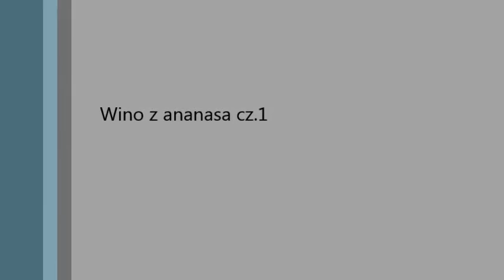Wino z ananasów - cz. 1 - Kwestia smaku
Pierwsza część o winie z ananasów - przygotowanie nastawu.